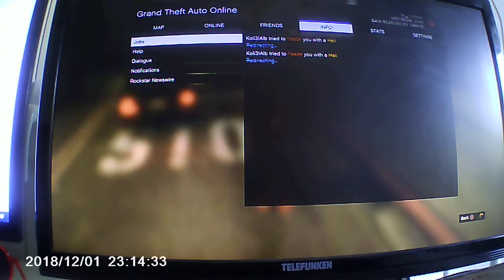see you albania left